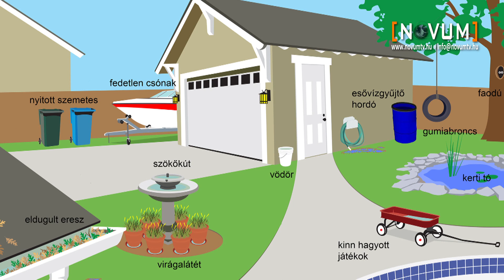HUN-REN ÖK Inváziós szúnyogfajok